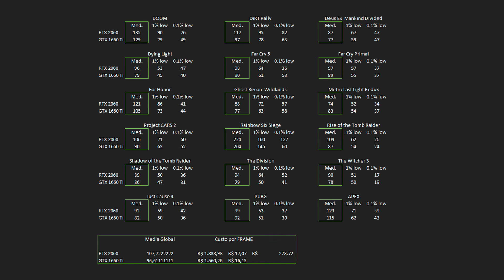GTX 1660 Ti Vale a pena? 🤔 vs RTX 2060 em 20 GAMES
Sera que a GTX 1660 Ti Vale a pena? vs RTX 2060 em 20 GAMES 🤔 com direito a Custo por frame e lado a lado =)

Configuração:

- Placa Mãe ASRock Z370 Gaming K6
- Memória XPG ADATA 16GB DDR4 3000MHz
- Placa de Vídeo GTX 1660 Ti 6GB GDDR6
- SSD M.2 nvme Crucial P1 500GB
- Fonte 1050W 80 Plus

Games testados:

GTX 1660 Ti - Apex Legends
GTX 1660 Ti - Assassin's Creed  Odyssey
GTX 1660 Ti - Deus Ex  Mankind Divided
GTX 1660 Ti - Dirt Rally
GTX 1660 Ti - Doom
GTX 1660 Ti - Dying Light
GTX 1660 Ti - Far Cry 5
GTX 1660 Ti - Far Cry Primal
GTX 1660 Ti - For Honor
GTX 1660 Ti - Just Cause 4
GTX 1660 Ti - Metro  Last Light Redux
GTX 1660 Ti - Project CARS 2
GTX 1660 Ti - PUBG
GTX 1660 Ti - Rise of the Tomb Raider
GTX 1660 Ti - Shadow of the Tomb Raider
GTX 1660 Ti - The Witcher 3
GTX 1660 Ti - Ghost Recon  Wildlands
GTX 1660 Ti - Rainbow Six  Siege
GTX 1660 Ti - The Division

É novo por aqui? Seja bem vindo ao nosso Canal!!! aqui você pode encontrar:

- Vídeo de Montagem de PC
- Unboxing de Produtos
- Pichau Responde
- Review de Produtos e Comparativos
- Vlog por dentro da Pichau
- Upgrade de PC Velhinho
- Lives Pichau

👊 Horários de atendimento: Segunda a Sexta 9h às 12h e das 13h às 18h